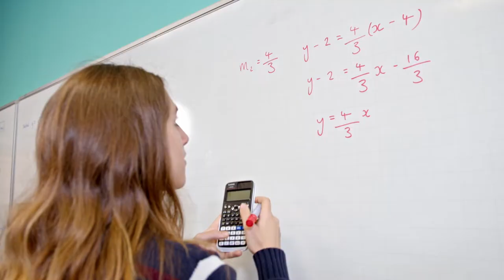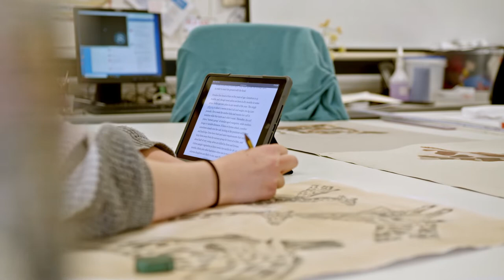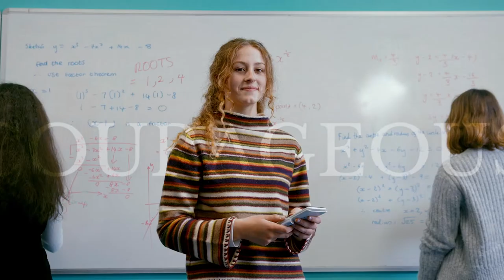Welcome to the Sixth Form at Norwich High School For Girls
The Sixth Form at Norwich High School is our jewel in the crown and we are incredibly proud of all our Sixth Formers’ academic achievements, as well as their bold ambitions and successes beyond the classroom.

Hear from our Director of Sixth Form, Hazel Packer, and the Head of Norwich High School for Girls, Alison Sefton, about what makes our Sixth Form such a special place.